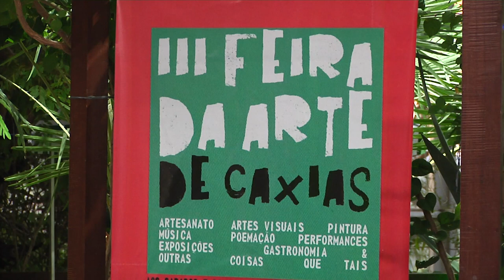III Feira da Arte de Caxias (MA)